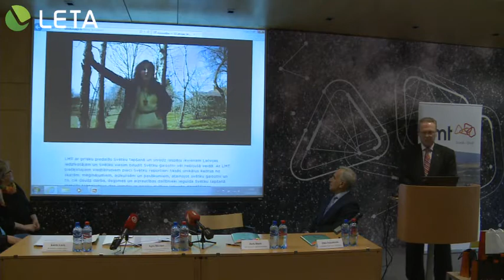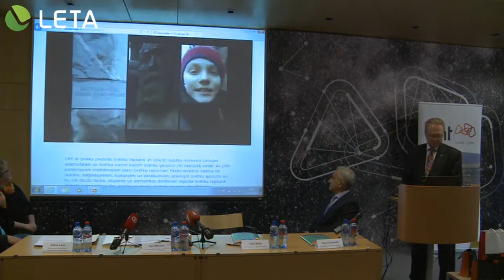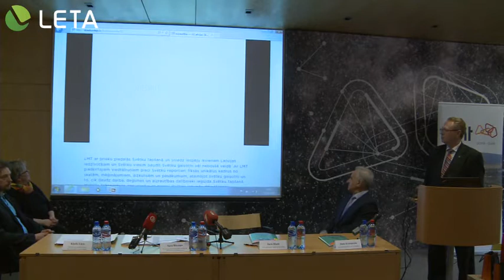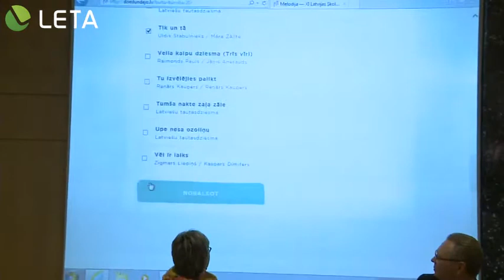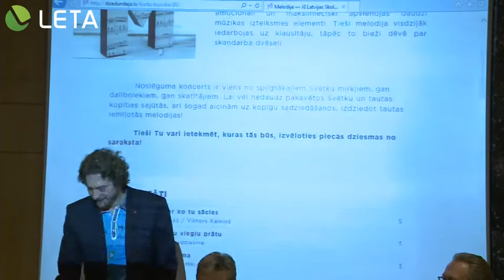Preses konference par XI Latvijas Skolu jaunatnes dziesmu un deju svētku kora nozares aktualitātēm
"Latvijas Mobilā telefona" galvenajā ēkā notiek preses konference, kurā informē par XI Latvijas skolu jaunatnes dziesmu un deju svētku kora nozares aktualitātēm, Noslēguma koncerta māksliniecisko risinājumu, kā arī iepazīstina ar LMT svētku reportieriem no dalīnieku vidus. Piedalās XI Latvijas skolu jaunatnes dziesmu un deju svētku izpilddirektore, Valsts izglītības satura centra vadītāja p.i. Agra Bērziņa, LMT prezidents Juris Binde, Noslēguma koncerta goda virsdiriģents Jānis Erenštreits, mūziķis Kārlis Lācis un svētku dalībnieki - jaunie mākslinieki.